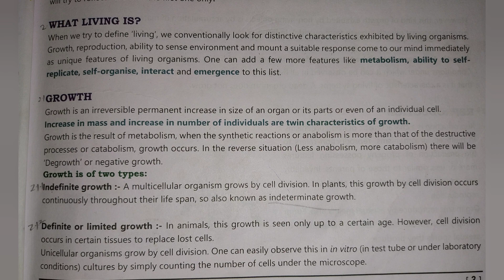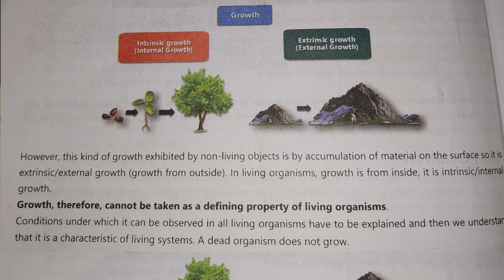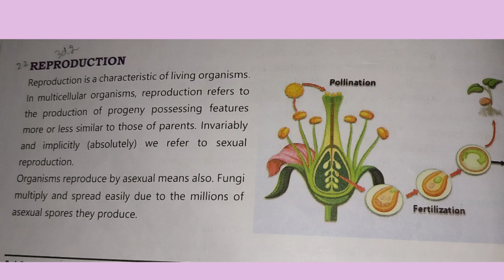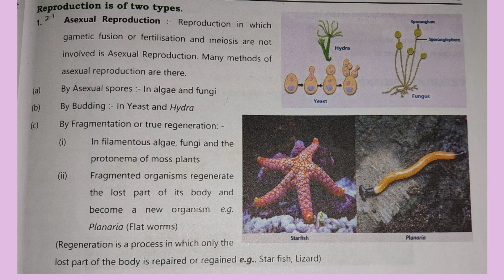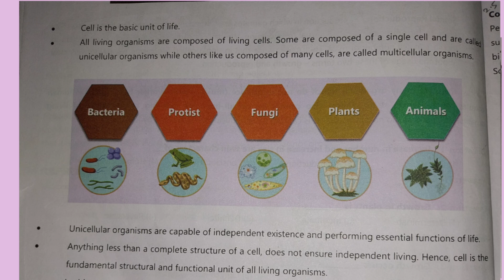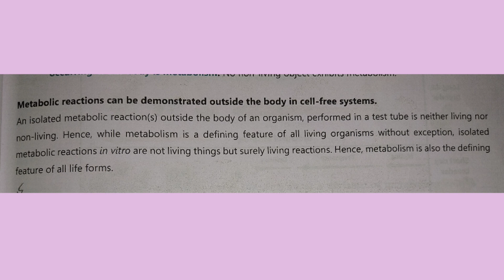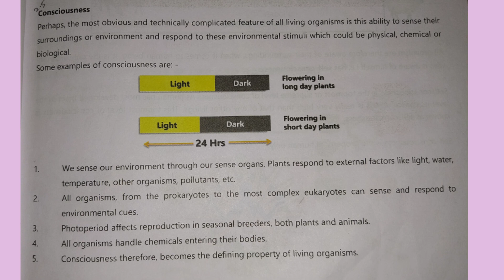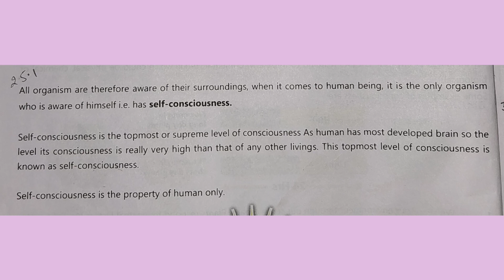(10+1 )Chapter 1:- THE LIVING WORLD (Topic 2)